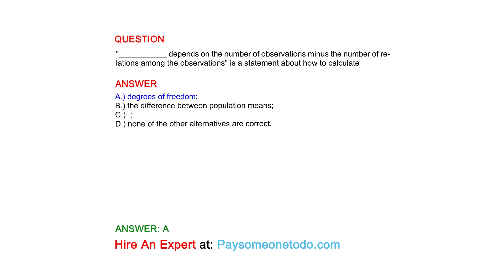"___________ depends on the number of observations minus the number of relations among the ...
QUESTION
"___________ depends on the number of observations minus the number of relations among the observations" is a statement about how to calculate

ANSWER
A.) degrees of freedom;
B.) the difference between population means;
C.)  ;
D.) none of the other alternatives are correct.